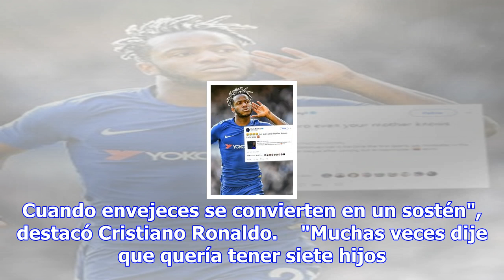"quiero 7 hijos y 7 balones de oro" - fútbol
Cristiano Ronaldo y su obsesión por el número 7 (foto: ANSA) 15:49, 16 nov•PARIS•Redacción ANSA     ...